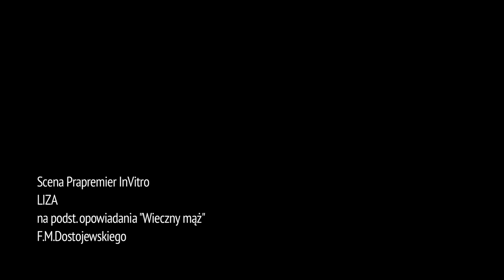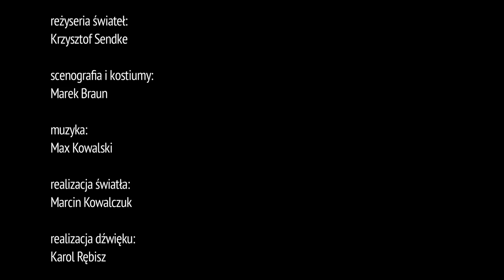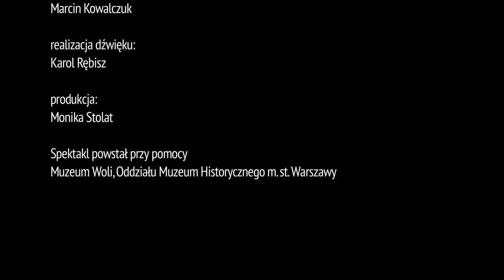LIZA - Scena Prapremier InVItro TRAILER (subtitles)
Sztuka na podst. opowiadania „Wieczny mąż" Fiodora Dostojewskiego
reżyseria: Łukasz Witt-Michałowski
reżyseria świateł: Krzysztof Sendke
scenografia i kostiumy: Marek Braun
muzyka: Max Kowalski
realizacja światła: Marcin Kowalczuk
realizacja dźwięku: Michał Mirgos
produkcja: Monika Stolat
występują: Mariusz Bonaszewski, Jarosław Tomica, Matylda Damięcka, Dominika Podsiadła